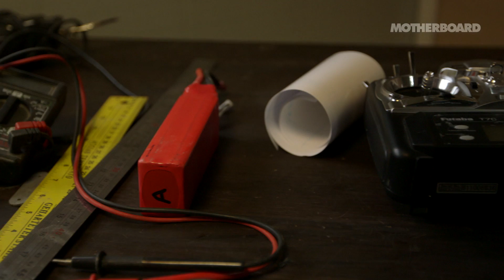The Iranian Drones That Save Lives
Your neighborhood quadcopter probably doesn't have the ability to launch Hellfire missiles, but just saying the word "drone" conjures up images of flying, buzzing death. But what about drones' potential for saving lives?

We've seen how drones can be a crucial asset to search and rescue operations, but Iran's RTS Lab has taken an entirely new angle. RTS's Pars drone carries a payload of life preservers that can be delivered to a drowning swimmer far faster than a lifeguard. As we saw in testing in the Caspian Sea, the drone can also work at night, using bright lights, biothermal sensors, and a built-in camera to stream video to rescuers on shore.

The concept works well, and it's an excellent example of how powerful drones—which are cheaper and easier to use than just about any other aerial delivery vehicle—can actually be. Here in the US, where the FAA remains steadfast in its desire to squelch the nascent commercial drone industry, this Iranian drone built of Chinese parts sets an example of what can be done when we set our eyes to the skies to do good.